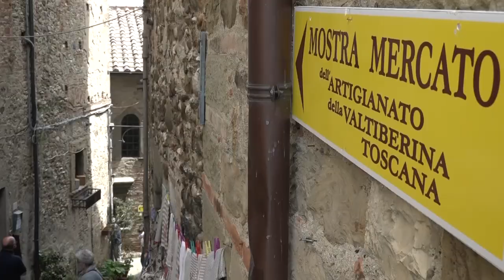Tutto pronto per la 48ª Mostra Mercato dell’Artigianato della Valtiberina Toscana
Tutto pronto per la 48ª Mostra Mercato dell’Artigianato della Valtiberina Toscana in programma dal 22 aprile al 1° maggio ad Anghiari, in provincia di Arezzo.
Format collaudato, per una manifestazione in linea con la tradizione, ma caratterizzata da numerose novità e che metterà ancora una volta in evidenza le eccellenze del fatto a mano nelle affascinanti botteghe del centro di Anghiari, senza più nessuna restrizione, come invece accaduto negli ultimi anni causa Covid. Artigianato e Arte si incontreranno ancora una volta in uno dei Borghi più belli d’Italia per un mix che da quasi cinquanta anni si dimostra assolutamente vincente.